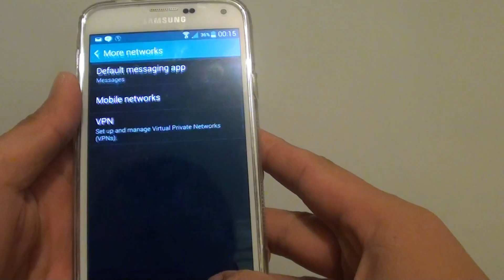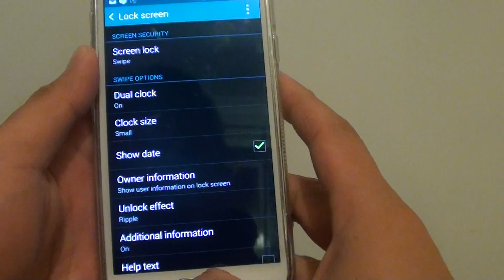Samsung Galaxy S5: Fix Issue With Cannot Remove PIN or Password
Fix the issue with not being able to remove PIN or password on the Samsung Galaxy S5.